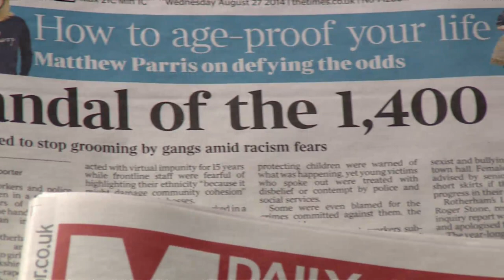U.K. child abuse study finds 1,400 victims in one town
The British government is facing calls for a national inquiry after a report found that about 1,400 children were sexually exploited in a northern England town.